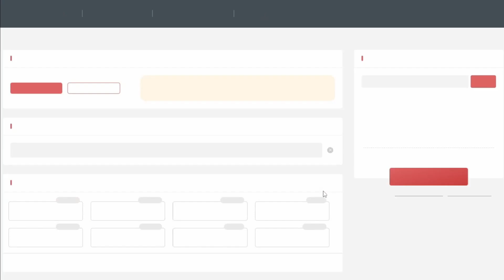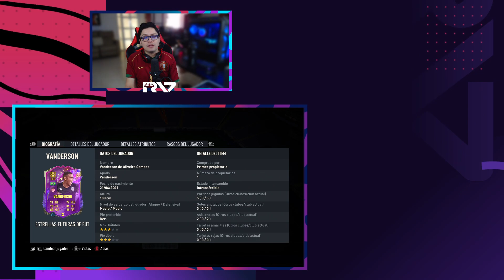¿MEJOR QUE CLAUSS? | VANDERSON FUTURE STARS 88 PLAYER REVIEW FIFA 23 ULTIMATE TEAM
🤑 Ahorra un 5% en monedas de FUT usando el codigo "Rivan" en este

¿Qué tal chicos? El día de hoy les traigo la Review de Vanderson Future Stars 88 ¿Vale la pena?

También puedes seguirme en mi Tiktok, Instagram y Facebook donde publicamos reels de fifa 23